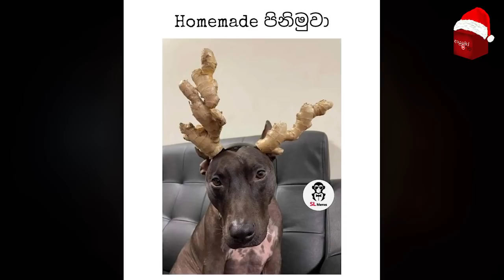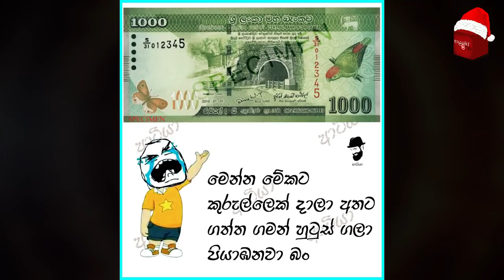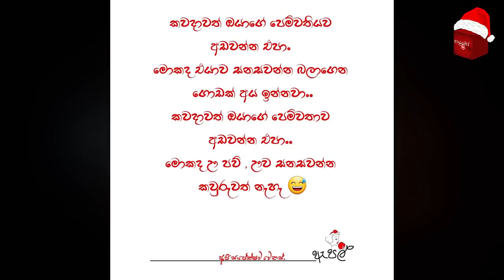Bukiye Rasa Katha | Funny Fb Memes Sinhala | 2020 - 12 - 26 [ i ]